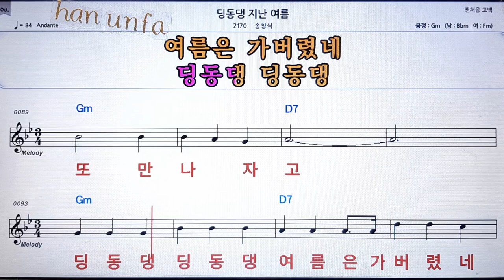딩동댕 지난 여름//송창식💋노래방 반주*기타 코드 악보*가라오케💖Karaoke*Sheet Music*Chord*MR